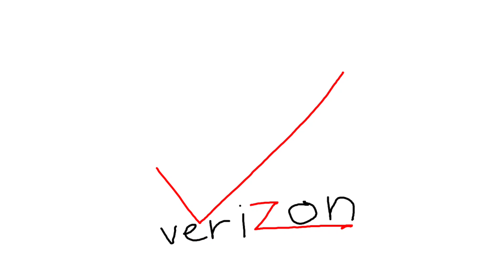Verizon Logo [STEP 7]